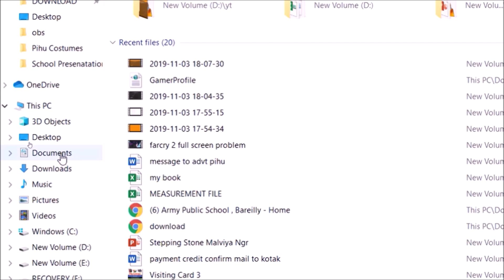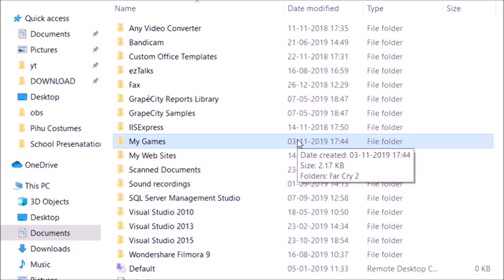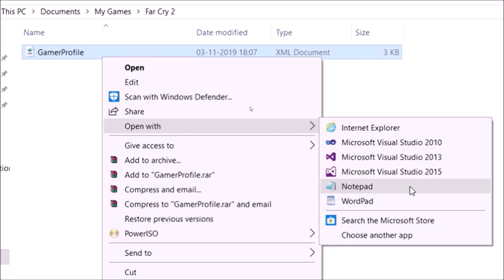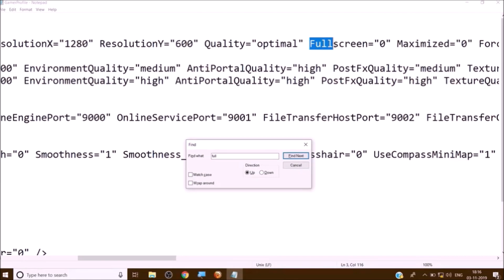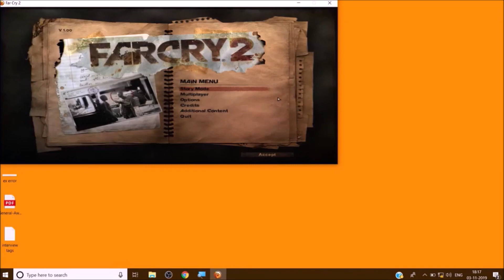FARCRY2 FULL SCREEN PROBLEM FIXED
Video Content: We will fix Far cry 2 full screen problem. How to play far cry 2 in full screen. when we run farcry we see that the game is not running on full desktop. screen borders are not expending and window maximize button is disabled, we will fix these issues in this video.